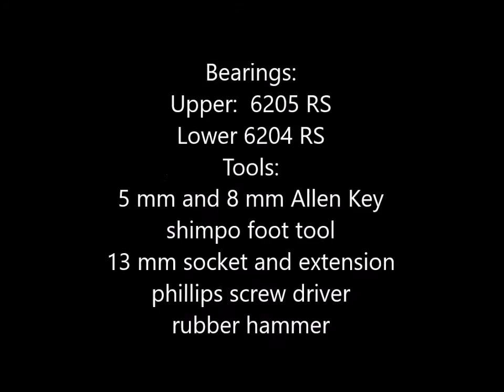shimpo RK2 bearing replacement part1 - disassembly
Disassembly.  This is replacing the wheel bearings on the Shimpo RK-2 pottery wheel.  When the wheel was spinning, it was noisy and not smooth sounding.  These instructions may also work for the RK-10 and other Shimpo pottery wheels.